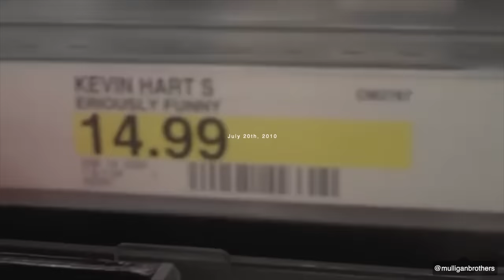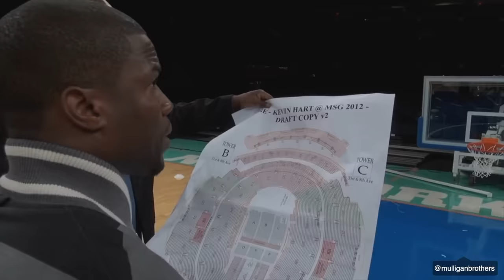Kevin Hart FIGURING IT ALL OUT (This will change the way you think!)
*Sign up for 30 days free and free book.

LISTEN TO MOTIVATION - Get your FREE audio book w/ 30 day trial:

Music

Visuals -